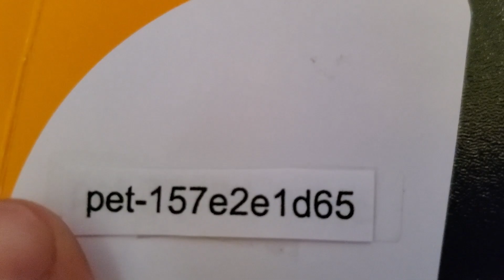PET SIMULATOR X HUGE DOG CODE (part 4)